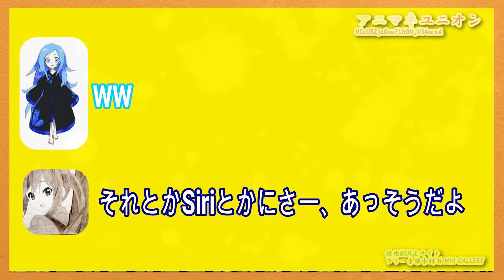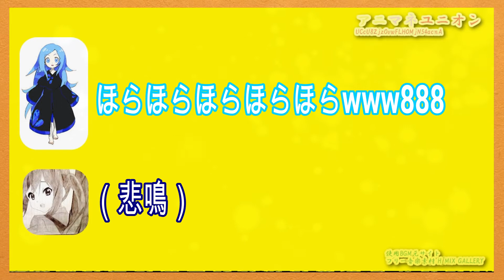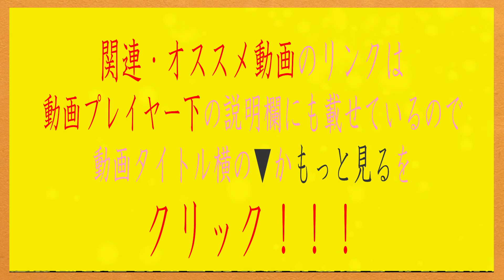【 文字起こし 動画 】 悠木碧がSiriのモノマネで有名になった理由はこのラジオでのワンシーン！ 【 竹達彩奈 ボイス あり 】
悠木碧 siriのモノマネ をしているラジオ音源を見つけたので文字起こし、して動画にまとめました！

最新モノマネ動画を見逃さないためにも簡単スピード登録！！

●動画情報
【関連動画】

【まどマギ文字起こし】鹿目まどか(CV:悠木碧)「沢城さんとデート行きたいです」沢城みゆき「帰れ。」 HD aaaaa

●チャンネル「 アニマネユニオン 」の説明
どうも！アニマネユニオンのチャンネル主です！！

このチャンネル「アニマネユニオン」は 声優 さんが行ったものまねや声真、またはアニメキャラのものまねをしている人を取り上げています。

声のプロである声優さんのハイクオリティのものまね（声真似）が聴きたい人は勿論、暇な時間を有意義に過ごしたいあなたを満足できる動画を用意していますよ。

過去に約2年間で103万再生された動画もこのチャンネルから生まれているのでぜひ今後も【オススメ動画】の人気声真似動画ベスト１０から人気動画を探して視聴してみてくださいね。

チャンネル主の声真似に対する思いなどを覗いてみる！